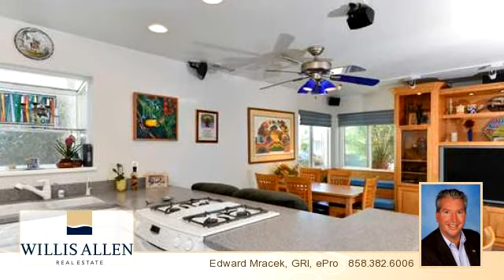San Diego, Homes for sale, 92107, 4875-4875 1/2 Del Mar, Edw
Great Ocean Beach duplex 2 blocks to ocean front and walking distance to Newport commercial district built new in 2003 by current owner.  CAT-5 wiring throughout both detached 2-story units with private yard areas and separate laundry.  Front unit owner occupied 3/2 and rear unit is 1/1.5 tenant occupied.  There is a 1-car attached garage for rear unit and there is an uncovered parking space off alley for front unit.  Prime location, fully wired for sound, computers, TV's, great location and investment.

Bedrooms: 0
Bathrooms: 0
Square Feet: 0
Price: $925,000